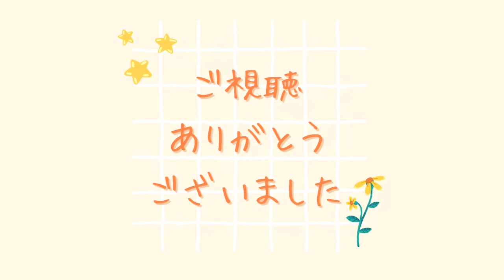新しいマーカー付け、モジョソックスを編みながらお喋り／2023年Vol.102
『あんちょび』です。

この動画は、
私が編み物などをしながら、
私がお喋りをしている「ラジオ」的なものになっています。

Instagramも時々ですが、アップしています。
良かったら、遊びにきてください♪
ユーザー名は『anchobi_amimono』です。

Twitterのアカウントも作りました！
『@anchobi_amimono』です。